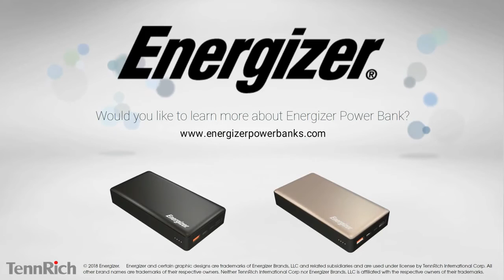Pin sạc dự phòng Energizer® UE20015CQ nhỏ gọn Tiện lợi thời trang- happystores.com.vn